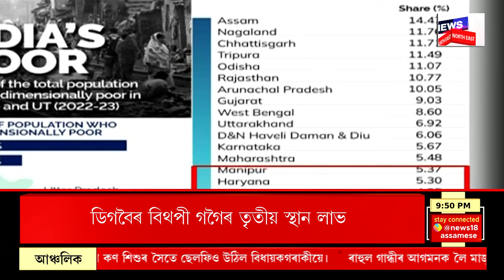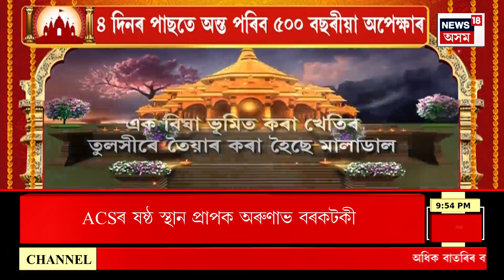Super Prime 18 : APSC ত কোন কোনে পালে স্থান ? APSC Results 2023 Declared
Super Prime 18 : APSC ত কোন কোনে পালে স্থান
0:00 Intro